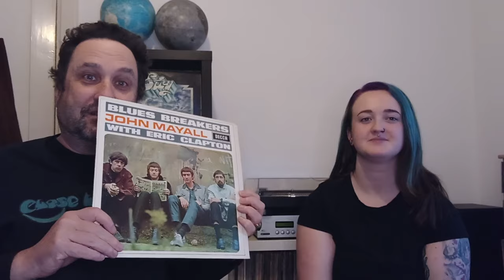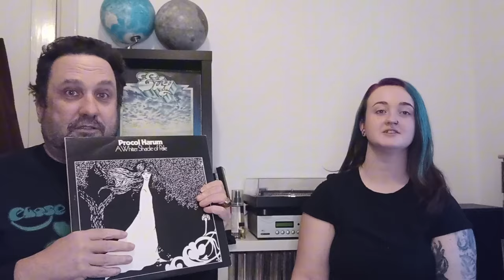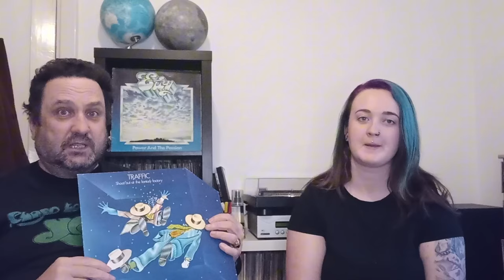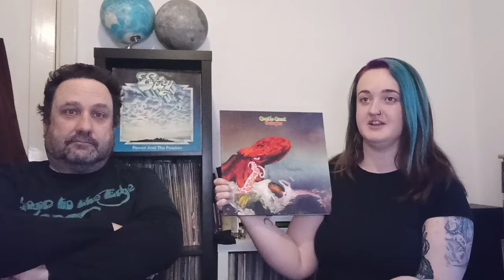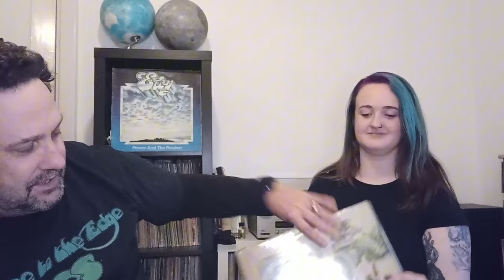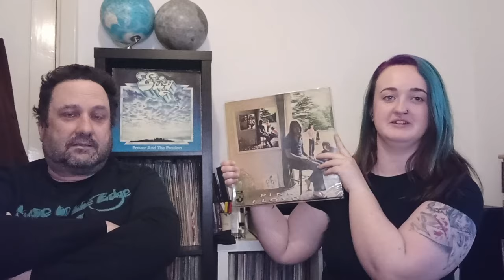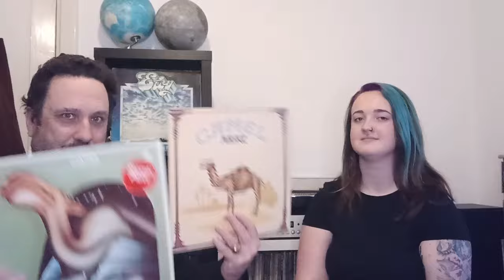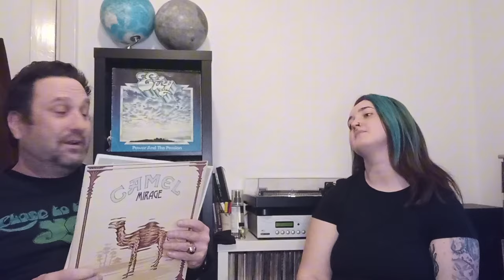Top Hammond Organ Players Part 2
Here we go, list number 2 of great Hammond organ players! We hope you enjoy and we look forward to hearing from you in comments!